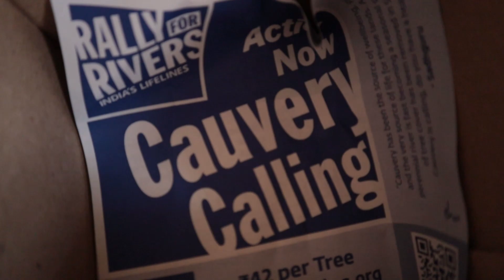Rudraksha Mala from Isha Shoppe | Unboxing | Conditioning | Honest Review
So I've finally bought my Rudraksha Mala from Isha Shoppe.

In this video, I have shared with you guys why I have got this panchmukhi rudraksha mala! Also how I have conditioned it before wearing. Hope this will be helpful for you guys if you have any doubts about getting your rudraksha mala.

I have bought this 6mm rudraksha mala for 1200 INR
(99 INR extra for delivery charges)

The size varies from 8mm to 5mm.